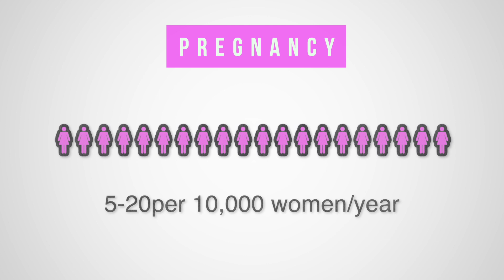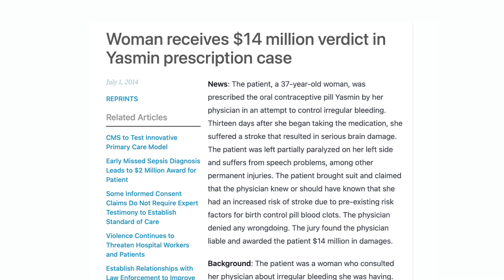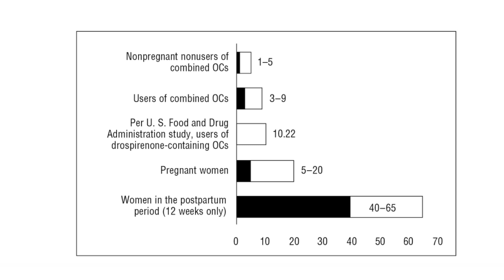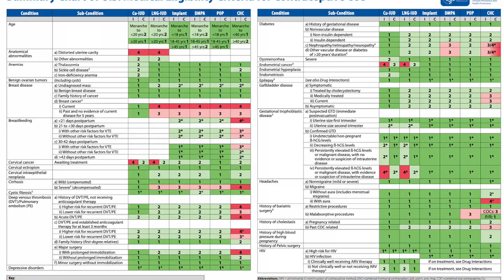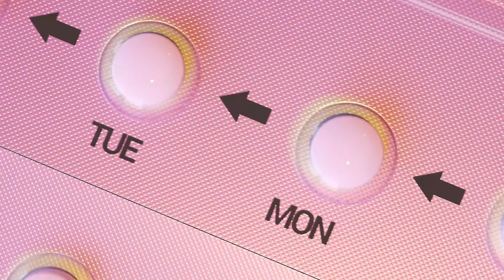Yes, BIRTH CONTROL PILLS can cause blood clots! *need to know this* | Dr. Jennifer Lincoln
Can birth control pills cause blood clots? Well, board-certified OBGYN Dr. Jennifer Lincoln wants you to know the answer is YES. and still, there's more to it. See just worried you should (or shouldn't) be in this video!

0:00 Intro and what is a deep vein thrombosis
1:08 The TikTok that inspired this
1:47 How common is this??
3:33 What about the lawsuits?!
4:48 How do I decrease my risk?

REFERENCES and RESOURCES to go deeper:

1. CDC chart for assessing risk

2. The American College of OBGYN. FAQ: Combined hormonal birth control: pill, patch, and ring.

HI THERE!

BE SOCIAL!